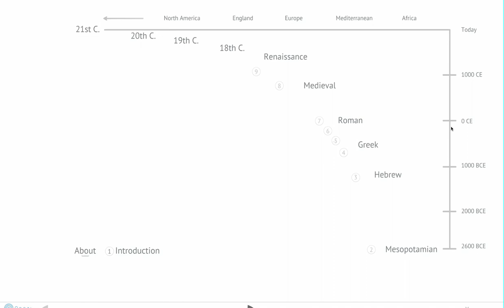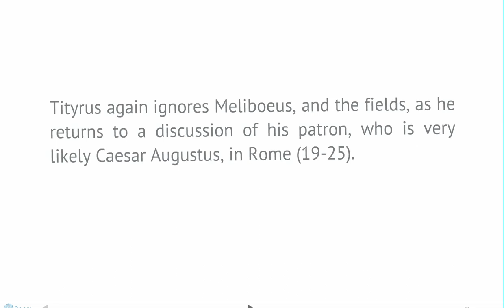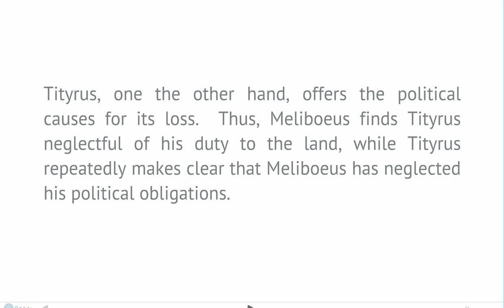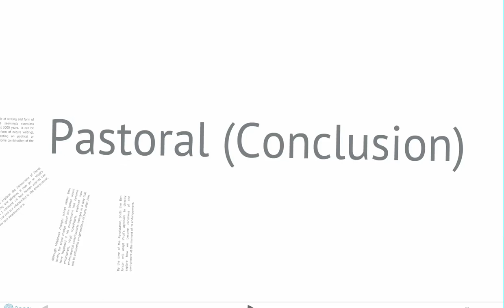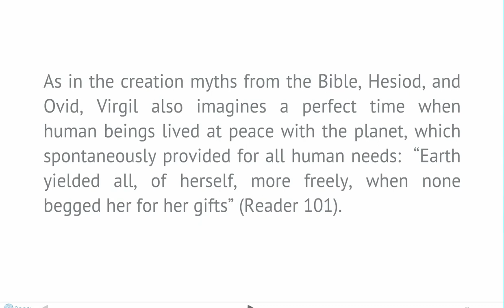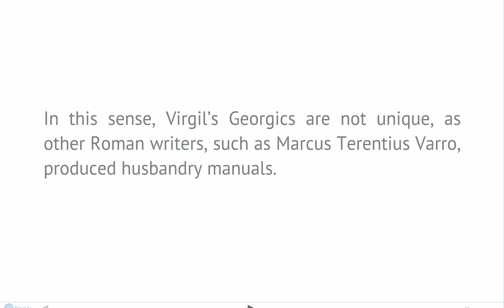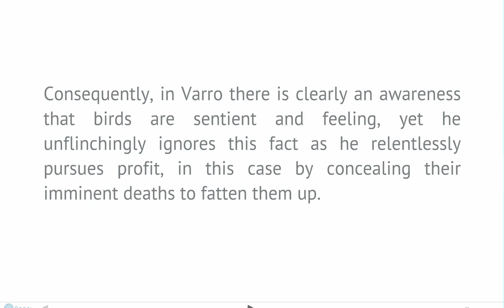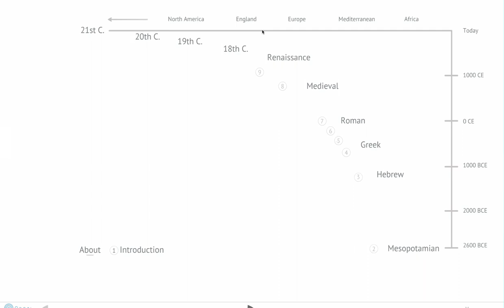Introduction to Literature and the Environment - Lecture 7: Pastoral (conclusion) and Georgic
Ken Hiltner: Introduction to Literature and the Environment